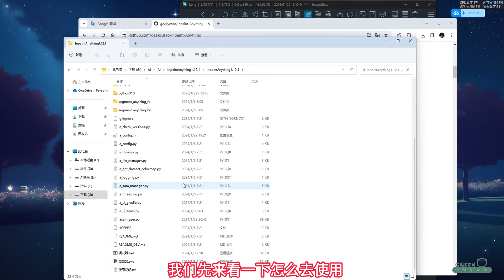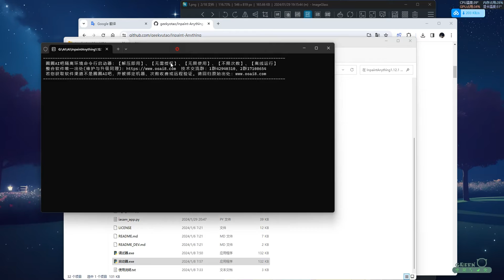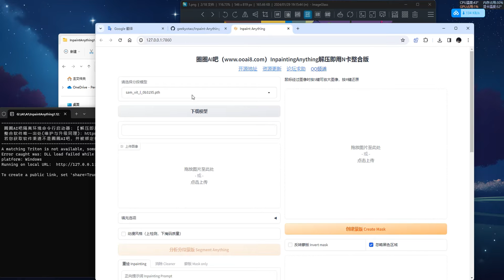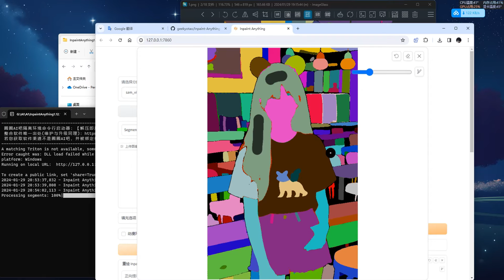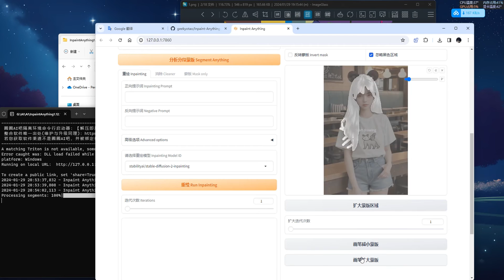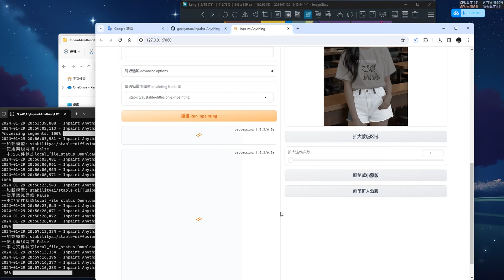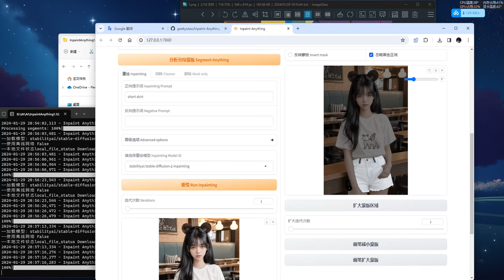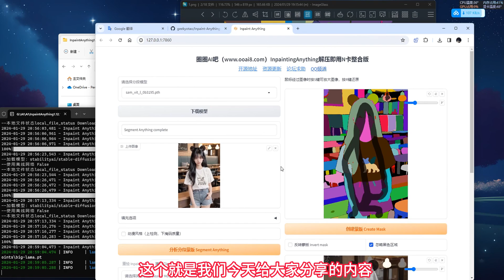AI一键换装，换头发，万物皆可换 | InpaintAnything整合包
图片里有的元素，都可以重绘替换，挺好玩的，大家可以试试。

💥全网最快最稳定VPN：

   🎈PS AI
   🎈ChatGPT Plus
   🎈Netflix
   🎈Midjourney